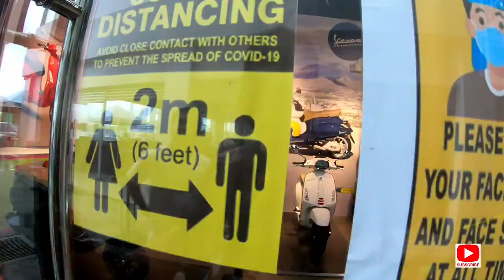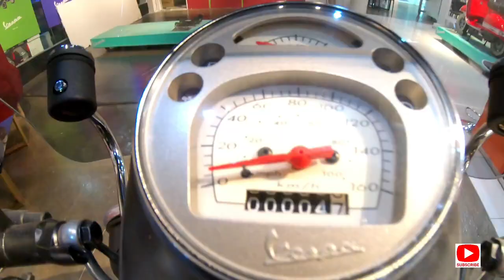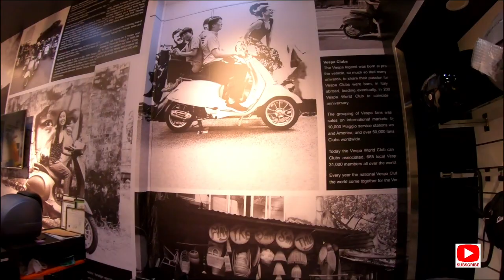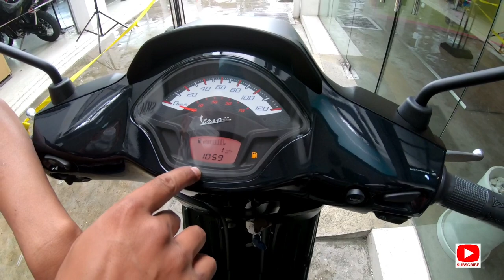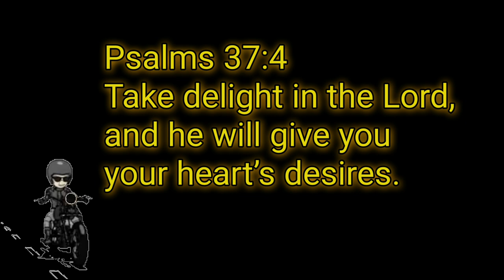Finally I got my Vespa S 125 Vlog#64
Sharing this memorable day, last August 10, 2021 I Finally got my Vespa S 125 from MotoAce Vespa Daang Hari. Come on let's take a look inside the showroom and also check out the Vespa S 125. Another vlog coming soon, God bless and keep safe always Everyone.